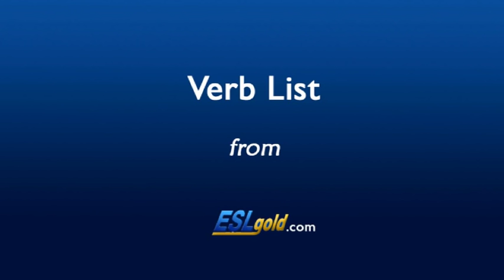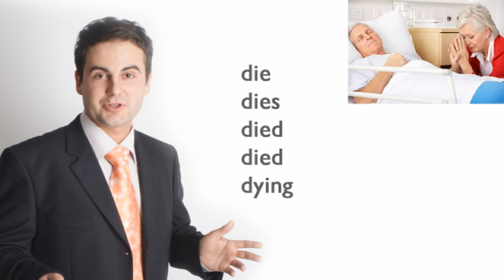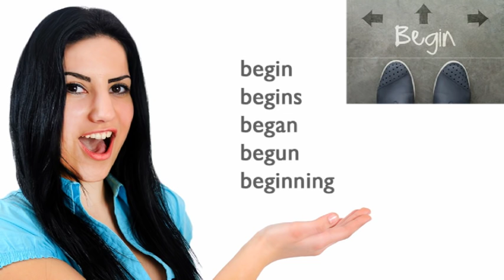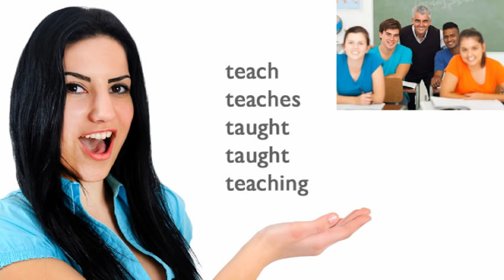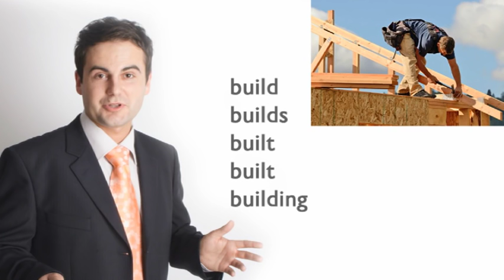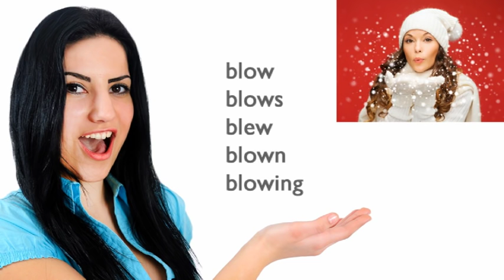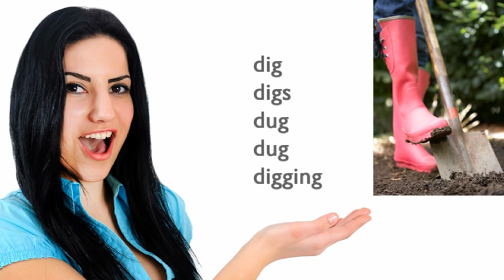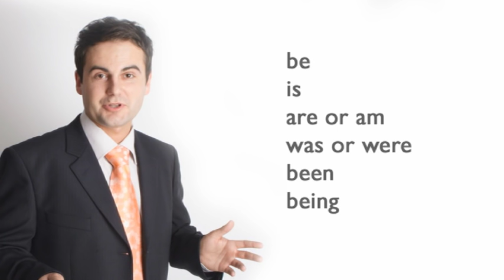Free English Lessons: Verb List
In this free ESLgold.com video, students will learn how to use the most popular English verbs. This list provides regular and irregular verbs in their base, present, past and past participle forms.  A great tool for teachers and students of English as a second language (ESL) for both classroom and self-study.